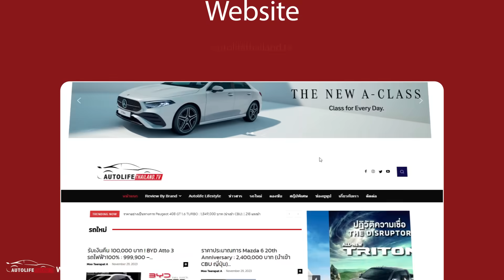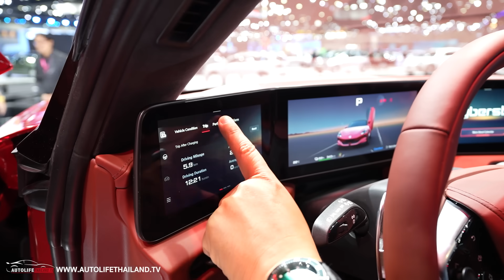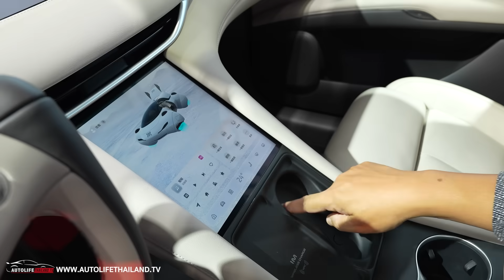ปีหน้าเจอกัน MG CYBERSTER สปอร์ตโรดสเตอร์ไฟฟ้า มอเตอร์คู่ 544 ม้า + IM LS6 รถ SUV 776 ม้า คูเป้ไฟฟ้า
autolifethailand.tv พาแฟนๆ มาเยี่ยมบูท MG CYBERSTER รถสปอร์ตโรดสเตอร์พลังงานไฟฟ้า 100% เปิดประทุน 2 ที่นั่ง ประตูปีกนก (Scissor Doors) แบบปุ่มสัมผัสเปิด-ปิด มอเตอร์คู่ 544 แรงม้า แรงบิดสูงสุดที่ 725 นิวตันเมตร อัตราเร่ง 0-100 กิโลเมตร/ชั่วโมง ภายใน3.2 วินาที แบตเตอรี่ความจุ 77 kWh ช่วงล่างด้านหน้าอิสระปีกนกคู่และหลังอิสระมัลติลิงค์ ทั้งนี้ เอ็มจี ได้เปิดโอกาสให้ผู้สนใจสามารถจองสิทธิ์เป็นเจ้าของรถสปอร์ตโรดสเตอร์ไฟฟ้ารุ่นนี้ได้อีกครั้ง ภายใต้แคมเปญ MG CYBERSTER Prestige Reservation โดยสามารถทำการจองผ่านช่องทางออนไลน์เท่านั้น* ที่ (ไม่รับจองที่ศูนย์บริการทุกสาขา) ตั้งแต่วันที่ 29 พฤศจิกายน ถึง 31 ธันวาคม 2566 ด้วยเงื่อนไข จอง 10,000 บาท สามารถแลกรับส่วนลดได้ 50,000 บาท

และอีกหนึ่งรุ่นคือ IM LS6 รถเอสยูวีคูเป้ไฟฟ้า อีกแบรนด์ภายใต้การร่วมทุนระหว่าง SAIC Motor กับ Alibaba และ Shanghai Zhangjiang Hi-Tech  มอเตอร์คู่ 579 กิโลวัตต์ แรงบิดสูงสุดที่ 800 นิวตันเมตร วิ่งในระยะทาง 0-100 กิโลเมตร/ชั่วโมง ภายใน 3.48 วินาที